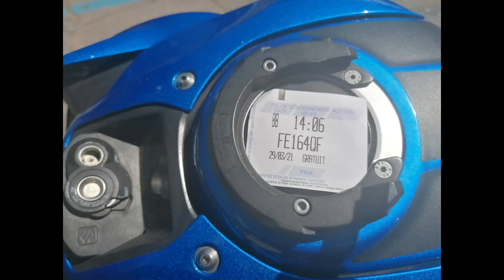D'Occitanie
4 jours seule en moto-trip avec la p'"tite bleue et la tente rouge 2/3